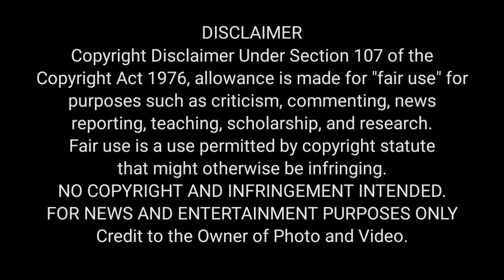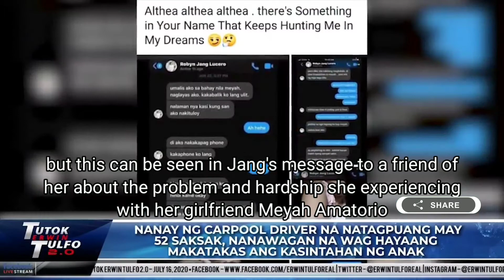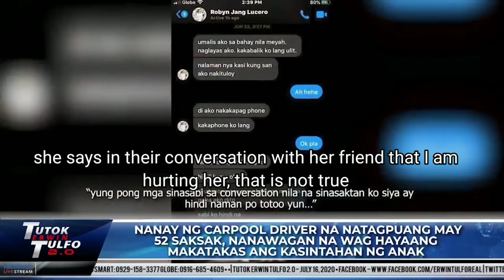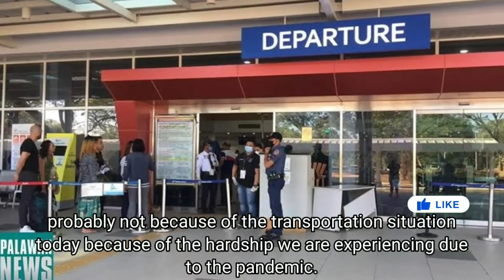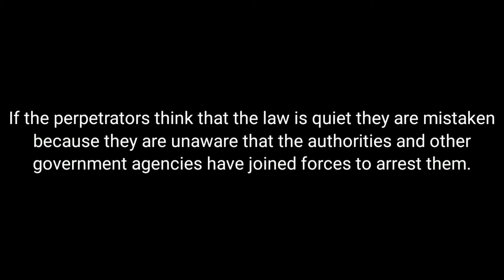JANG LUCERO'S MURDER CASE: Hala! Nanay ni Jang lumapit na kay Tulfo | TUTOK TULFO | IDOL ERWIN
‌The mother of killed lady driver Jang Lucero approches TUTOK TULFO to make sure justice behind the death of her daughter. She also wants to include the case of her girlfriend Meiyah Amatorio because according to her she is hurting Jang physically and she wants to divorce her girlfriend. TUTOK TULFO has been approched the Department of Local Interior Government (DILG) to monitor the progress of the case.

FAIR-USE COPYRIGHT DISCLAIMER Copyright Disclaimer Under Section 107 of the Copyright Act 1976, allowance is made for "fair use" for purposes such as criticism, commenting, news reporting, teaching, scholarship, and research.